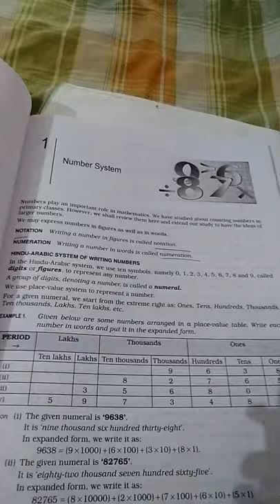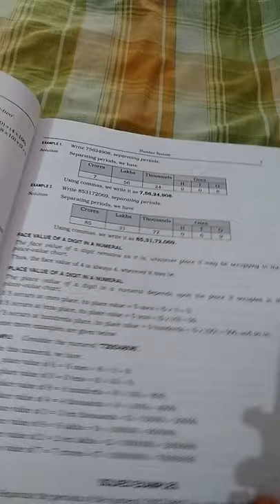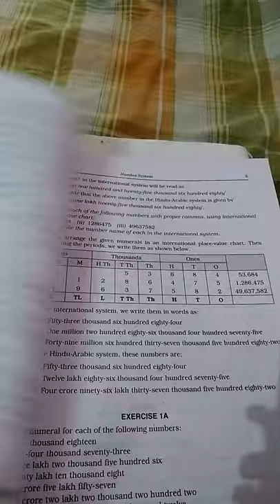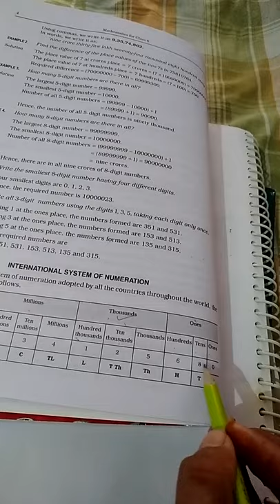Class 6 math chap 1 Number system part 1